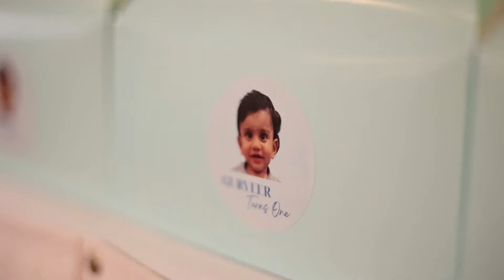Gurveer Turns One // Birthday Bash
* Select 1080p to watch in highest resolution.
* Use earphones for the best audio experience.

Cinematic Videography by Studio 7 Production